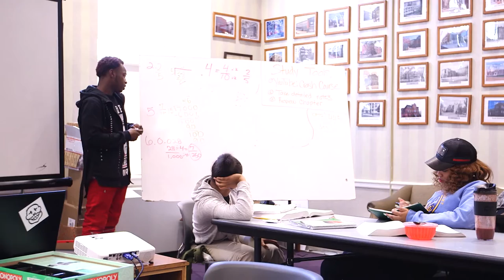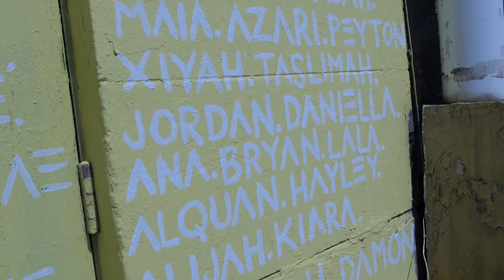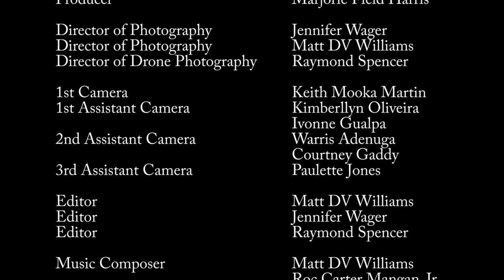2017 State of the City Documentary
2017 State of the City Documentary